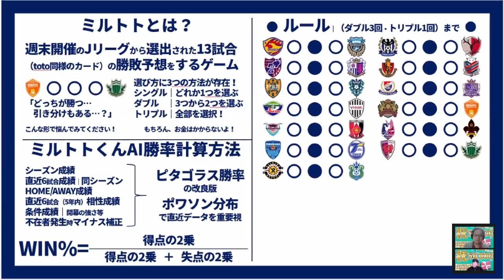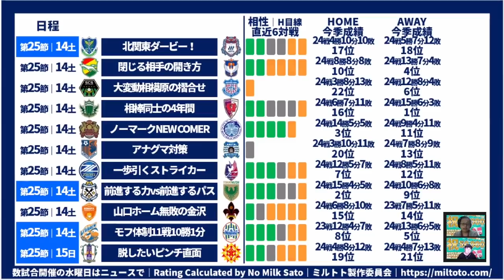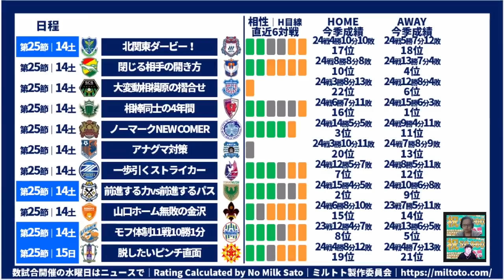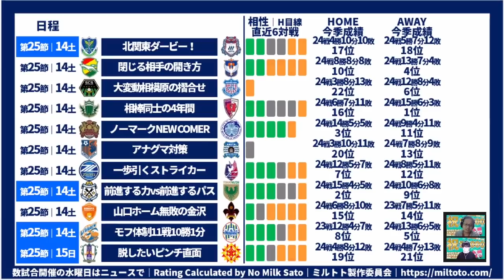【ミルトトプレビュー】ミルトト再開2戦目～戦力精査・データは再来週から復活予定～│J1第24節・J2第25節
※8/13（金）14時時点・佐藤の加筆
あす、8/14（土）開催予定だった、
サンフレッチェ広島vsヴィッセル神戸の一戦は、大雨警報により順延が決定致しました。
事前収録のため、プレビュー内では触れていますが、ご了承くださいませ＊

【ミルトト】
第22回目は8/10（火）頃結果発表！
※J1清水エスパルスvsガンバ大阪戦は金J開催も、toto対象外

・8/13（金）2021夏移籍の裏側

2019年～大塚や渋谷で行っていた、

2017年、DAZNの実況を行うことになった井上マーが

2018/10/10　1本目の動画リリース
2018/11/08　登録者1,000人突破
2019/02/22　登録者10,000人突破
2019/03/19　リアルトークライブ#1「大塚ドリームシアター校」開始
2019/04/08　ミルアカマンデーライブ#1スタート
2019/09/16　リアルトークライブ#5「渋谷ロフトナイン校」
2020/02/20　Jリーグ推進委員会イベント@渋谷DAZN CIRCLE
2020/11/01　DAZN主催の「DAZN欧州組応援部」のメンバーに加入

・FIFA20
・あつ森
・フォートナイト
・APEX

・キュン学部
・Tokyo Walker
・作業雑談…